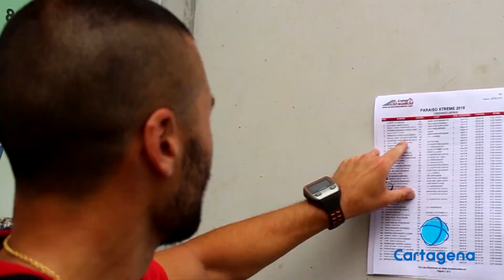Llega la novena edición del Paraíso Xtrem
Queda poco más de una semana para una de las pruebas deportivas más destacadas justo antes de la llegada oficial del verano. El Paraíso Xtrem llega con su novena edición. Una prueba de 7 kilómetros que arranca en Playa Paraíso y que se celebra en un entorno inmejorable como es el Mar Menor. La agrupación de los Discípulos de Emaús y el club de deportes de la manga nos invitan a participar.